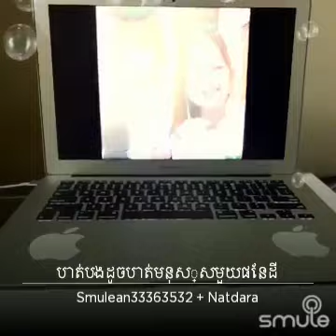បាត់បងដូចបាត់មនុស្សមួយផែនដី.បកស្រាយដោយកញ្ញា.(Da Raline)Cover,បទ​ កញ្ញា.សុខ​ ពិសី).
Khmer song,
Khmer remix,
Meas SokSophea,
Sinn Sisamouth,
khemarak sereymon,
Doung Viraksith,
khmer song mv,
song khmersong,
khmer neworiginal,
song original,
song khmer original,
khmer original 2017,
khmer new song 2017,
khmer song guitar,
khmer song guitar cover,
khmer song hong meas,